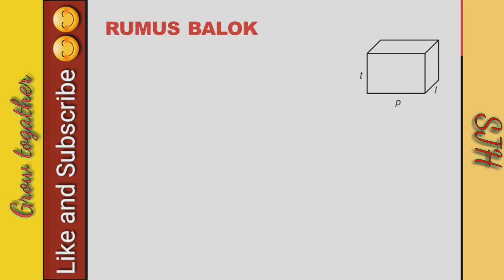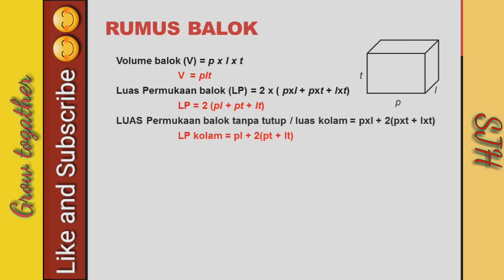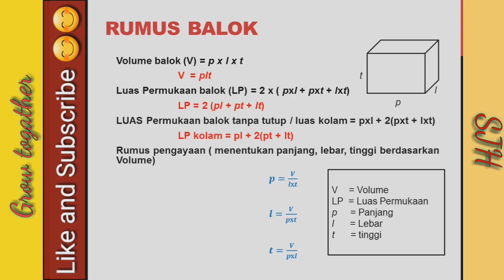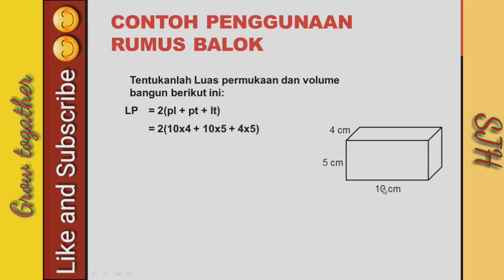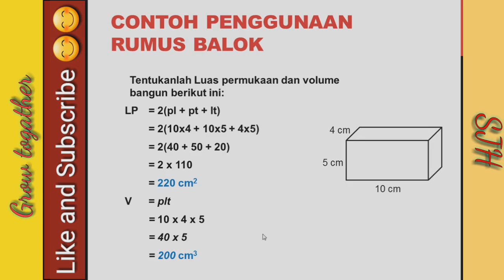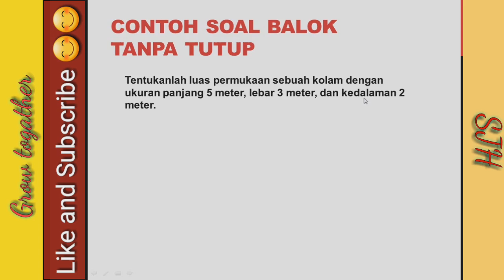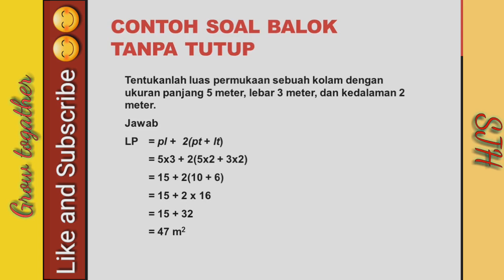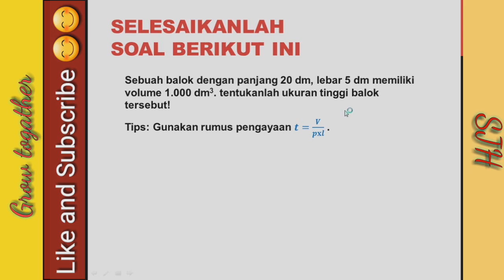Rumus balok dan contoh penerapannya